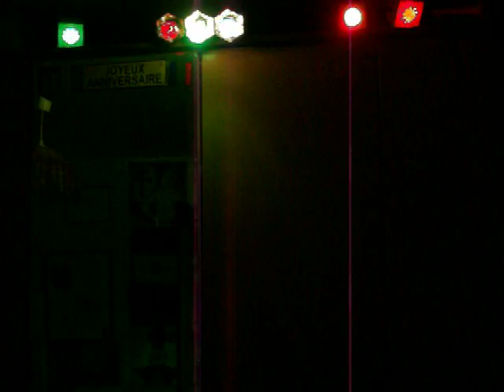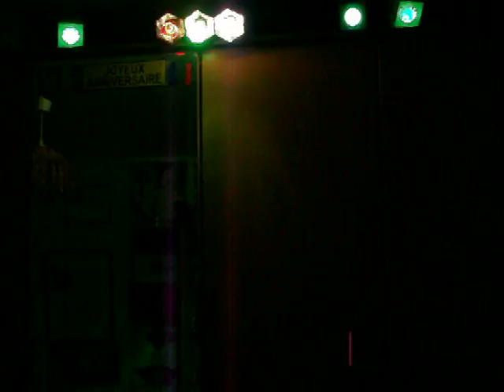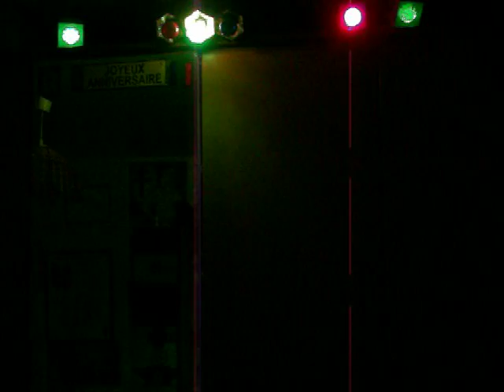Dj Gollum- All the things she said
jeux de lumière sur DJ Gollum